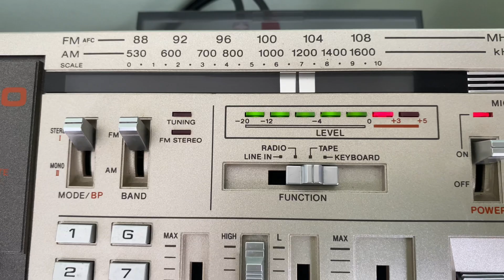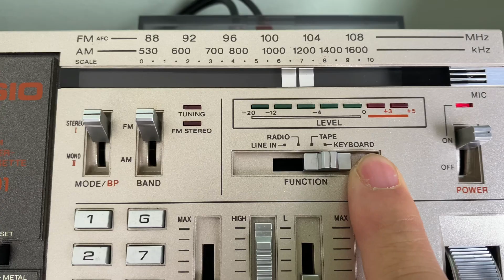Siêu Sang Kịch Độc Tuyệt Hay Chỉ Có Thể Là Casio KX-101